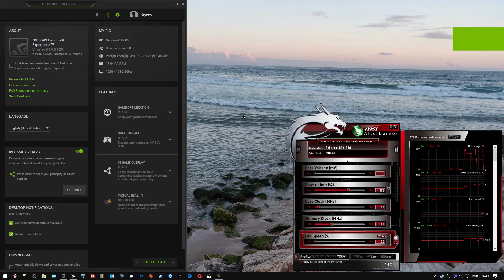GTX 950 | GTA 5 / V - 1080p High - Very High setings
Grand Theft Auto 5 on the GTX 950! More GTX950 Benchmarks coming!

🔧 SPECS 🔧

◽️ Intel Xeon E3 - 1231v3 (i7 4770 without igpu)
◾️ Nvidia GeForce GTX 950 Gigabyte OC
◽️ Cooler Master Silencio 352